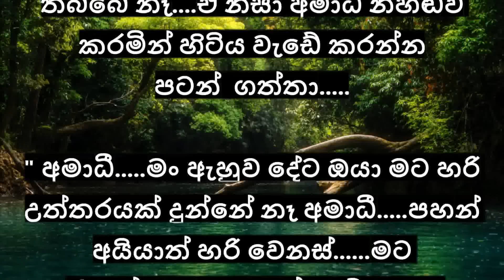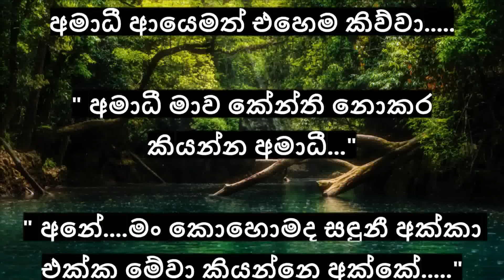" වලව්වේ වැඩකාරී 2 " 02 කොටස | නවකතාවකි | Walawwe Wedakaari | Sinhala Nawakatha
" බොහොම. බොහොම...වැදගත්..කාරණාවක්..කෙල්ලෙ. "

කරුණාදාස අමාරුවෙන් කිව්වා.

" මොකක්ද. මොකක්ද කරුණාදාස ඒ තරම්ම වැදගත් දේ. "

අමාධී තවත් කරුණාදාසට ලං වෙලා ඇහුවා.

" මේ. මේ. සිහින. සිහින...බේබී. "